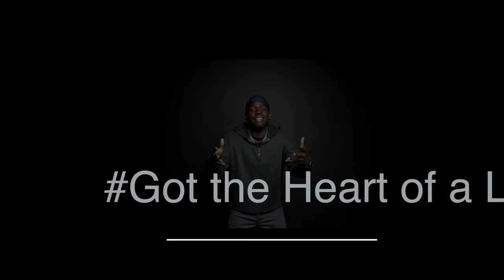VIO X BANDULU - WE NEED A CHANGE (OFFICIAL VIDEO)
► Written By: Cuki x Vio x Pandulu x Norbert
► Produced By: CukiTon
► Vocal Production: Cuki
► Lyrics: Vio
► Mastered By: CukiTon

►Video by. CukiTon

YouTube & Digital distribution:
EMDC Network